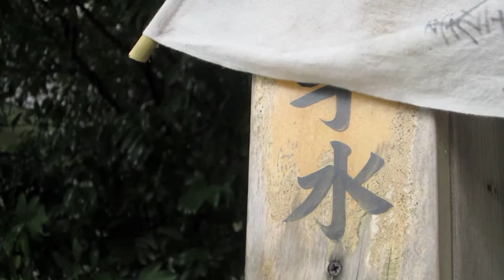Field Trip to Unzen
The foreign exchange students from Nagasaki University of Foreign Studies were taken to a city nearby called Unzen, which is known for it's hot springs and public baths called onsen, for an overnight field trip. I was more interested in the amazing Shinto shrine that we happened across...it was the first one I've been to since coming to Japan.

It poured and fogged and gusted wind the entire time we were there, and while some people might find this unfortunate, I thought it added some nice ambiance.